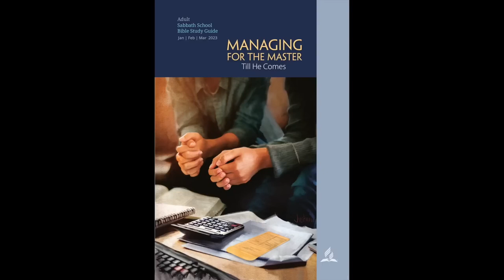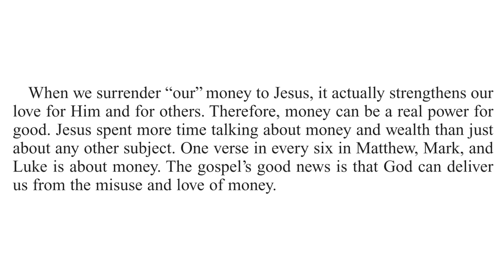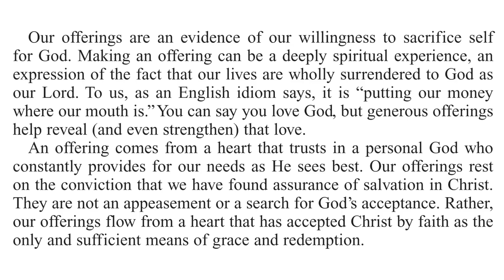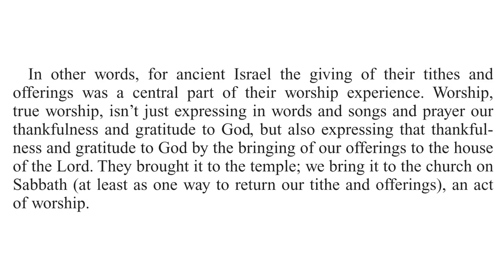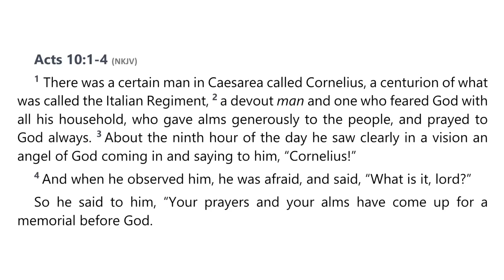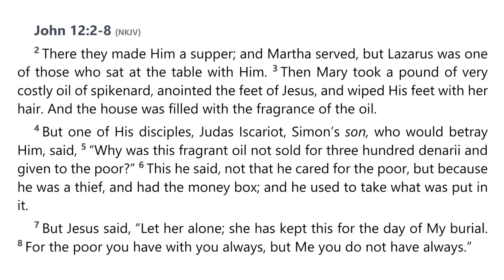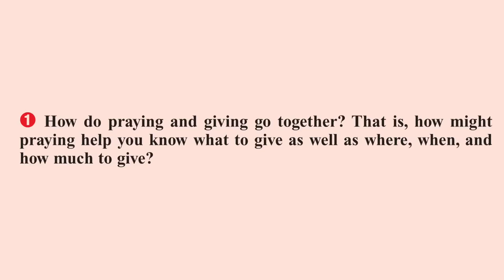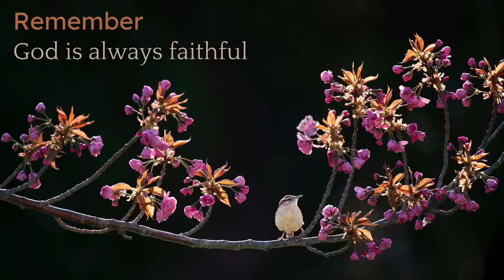2023 Q1 Lesson 04 – Offerings for Jesus – Audio by Percy Harrold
00:00 | Opening Prayer
01:40 | Sabbath Afternoon, Jan 21
03:58 | Sunday, Jan 22
10:25 | Monday, Jan 23
13:41 | Tuesday, Jan 24
17:25 | Wednesday, Jan 25
21:41 | Thursday, Jan 26
27:44 | Friday, Jan 27
31:33 | Inside Story
34:43 | Presenter Notes

📖  Read for This Week’s Study:
2 Corinthians 9.6-7; Deuteronomy 16.17; 1 Chronicles 16.29; Psalm 116.12–18; Mark 12.41–44; Mark 14.3–9